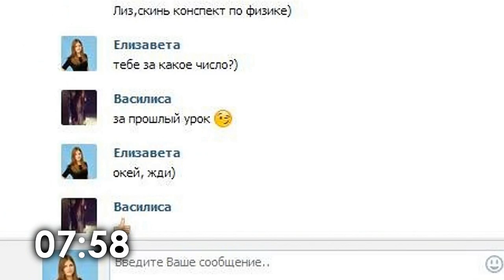My school graduation video, 2013